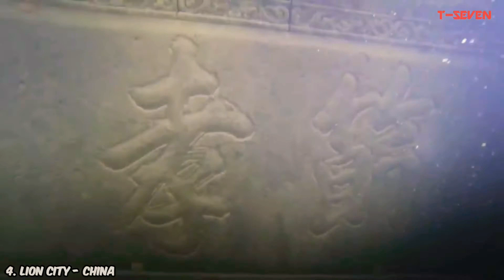7 Most Beautiful Underwater Places In the World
The most beautiful underwater places in the world. Some of the most beautiful places in the world are covered by water, so not everyone can see their beauty.  But the stunning scenery and abundant underwater life make these places worth exploring.  For those of you who don't want to waste the beauty of God's creation under the sea, then don't hesitate to dive and explore the aquatic world in 7 underwater destinations with the most beautiful views in the world below.  Let's check it out guys!